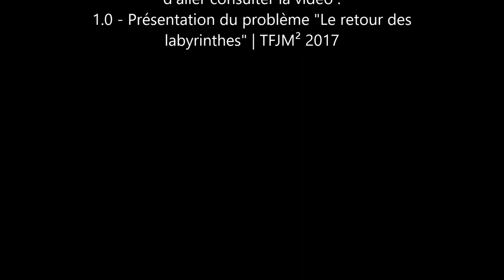1.1 - Dénombrement des labyrinthes | TFJM² 2017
1.1 - Dénombrement des labyrinthes | TFJM² 2017

___________ TIMECODE ___________
00:18 Constitution d'un labyrinthe
01:10 Introduction de matrices binaires
02:20 Conjecture sur le dénombrement
03:48 Démonstration par récurrence (DR)
04:24 DR : Initialisation
05:12 DR : Hérédité
09:19 DR : Conclusion